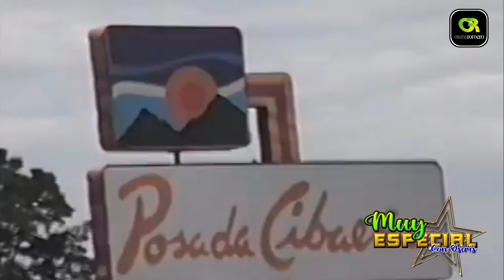Entrevista a Nelson de la Olla "el humorista del merengue"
Entrevista realizada en la ciudad de Bonao, al destacado productor, arreglista y cantante Nelson Mendoza, artísticamente conocido como "Nelson de la Olla"